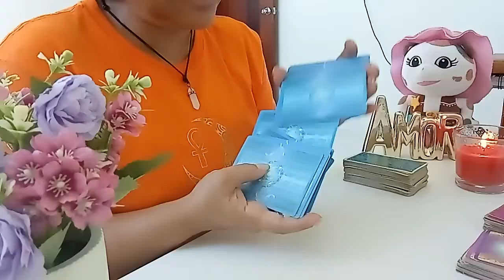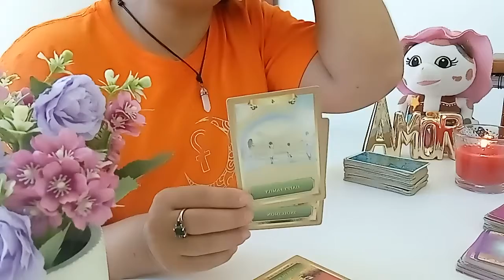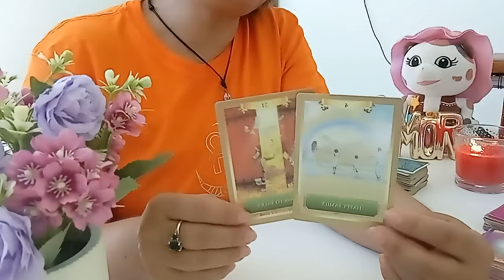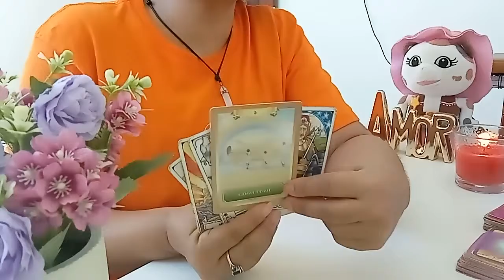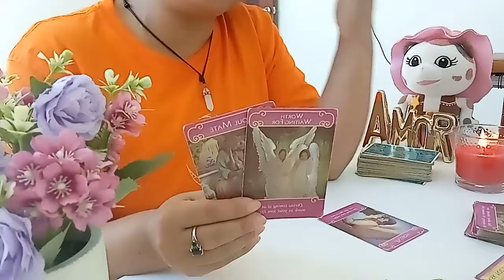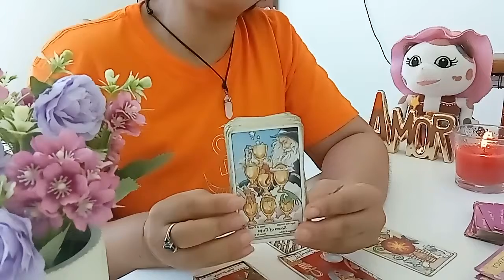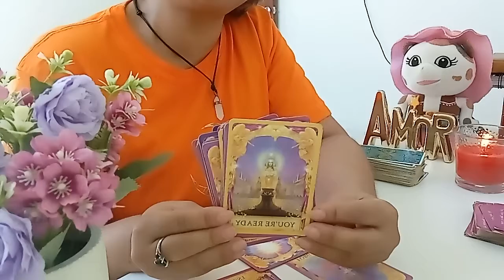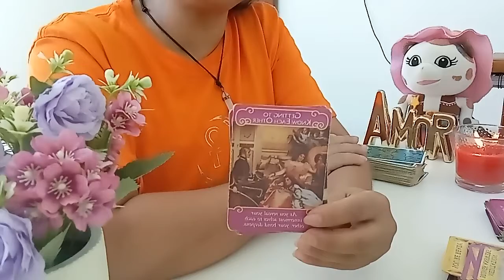LIBRA MINI TIRADA PAREJA Y CONOCIENDO A ALGUIEN: RECUPERA TÚ FAMILIA 🙏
👉 PARA UNA TIRADA PRIVADA ME PUEDES CONTACTAR AL:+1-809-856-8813 O POR TELEGRAM.